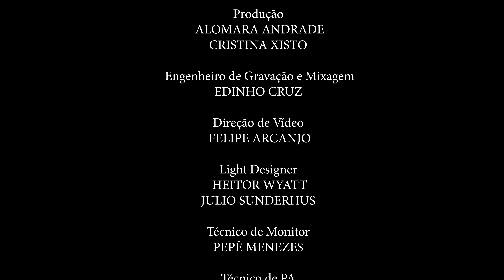Cassiane e Anderson Freire - Medley (Ao Vivo) (Clipe Oficial MK Music)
Clipe oficial da canção "Medley (A Carta / Mergulhe / Todo Poderoso / Não Vou Desistir / Tem Que Ser Pequeno / Cheiro de Vitória / Erguer as Mãos)", da cantora Cassiane com Anderson Freire, que faz parte do DVD Cassiane 40 anos (Ao Vivo), em breve disponível em todas as plataformas digitais.

MEDLEY

A CARTA

Tua vida é uma carta
Que Deus está lendo para o mundo ouvir
Com letras de sangue escrita: "Eu te remi"
Quando o pecado quis te concluir
A página virou pra você prosseguir
E a morte que seria um ponto final
No Calvário, Deus fez dela um portal
Pra você entrar na eternidade
A introdução é vida em santidade

Compositor: Anderson Freire

MERGULHE

Quero mergulhar...

Mergulhe agora, vai a fundo
Mais profundo no rio que nasce no coração de Deus
Pra curar, santificar, renovar, libertar
E a tua vida hoje transformar

Quero mergulhar...
Hoje quero mergulhar
(Meu Senhor) Quero mergulhar
(No Teu rio, meu Senhor)

Compositor: Anderson Freire

TODO PODEROSO

O Todo Poderoso está aqui
Cristo já está passando aqui
Rompe a multidão e toque Nele
Virtude sairá

Estenda a tua mão e toque Nele
Ele vai te curar

Compositor: Anderson Freire

NÃO VOU DESISTIR

Não vou desistir, Jesus não vai deixar
Meu barco vazio vai se transbordar
Vou lançar a rede onde Ele mandar
Basta uma palavra e tudo vai mudar

Não importa o tempo, eu vou esperar
Meu milagre uma hora vai chegar

Compositores: Anderson Freire, Gislaine e Mylena

TEM QUE SER PEQUENO

Pra aprender que na verdade é só Ele que aparece
Com humildade que se adora, é assim que a glória desce
Tive que descer para aprender que só Ele é grande
Tão grande e mesmo sendo grande
Ele descansa os pés na Terra e habita em meu ser
Mesmo sendo grande
Ele se importa com aquilo que ninguém quer perceber
Ele me esconde quando alguém me olha
É só Ele que vai ver

Compositor: Anderson Freire

CHEIRO DE VITÓRIA

Há um cheiro de vitória no ar
Já posso cantar, já posso cantar
Já posso comemorar

Bendito seja o Senhor na Terra, céu e mar

Eu sinto cheiro de vitória no ar
Gosto de maná no meu paladar
Já tem terra prometida à vista
Em Deus eu vou avançar

Antes que o mar se abra, vou adorar
Antes que Deus fale, vou adorar
Há um acúmulo de bênçãos, eu sei
Que Ele vai mandar

Compositor: Anderson Freire

ERGUER AS MÃOS

Sinta a unção de Deus
Veja o mover
Seja sacudido pela força e o poder
Agora todo o mal, já não resistirá
Levante as mãos e adore
Deus está neste lugar

Adore, exalte ao Rei dos reis
Adore, exalte
Sinta a presença de Deus aqui neste lugar

Compositores: Anderson Freire e Cassiane

Ficha Técnica:

Bateria: Leonardo Reis
Percussão: Zé Leal
Guitarra: Henrique Garcia
Baixo: Marcos Natto
Violão: Herlon Lima
Violino: Guilherme Sotero, Marcos Acheffel, Aramis Rocha e Robson Rocha.
Cello: Denis Rocha
Teclado: André Lopes
Sax: Marcos Bonfim
Trompete: Márcio André
Back Vocal: Paloma Possi, Paulo Zuckini, Robson Olicar, Rodrigo Mozart, Hedy Barboza e Gisele José Sobrinho.

Produção e Arranjo: Jairinho
Mixagem: Edinho
Masterização: André Cavalcante